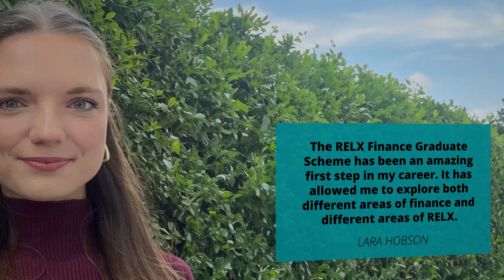My new career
Building success with the RELX UK Finance Graduate Scheme.